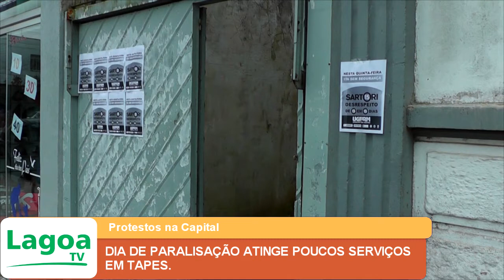DIA DE PARALISAÇÃO ATINGE POUCOS SERVIÇOS EM TAPES